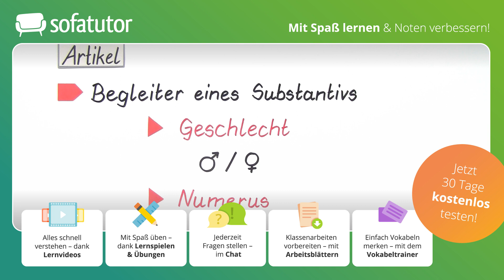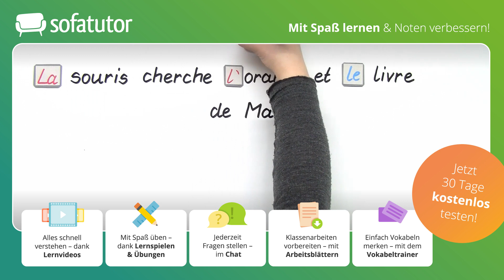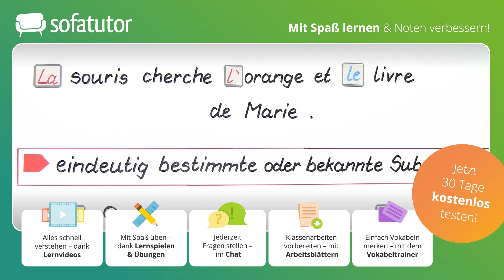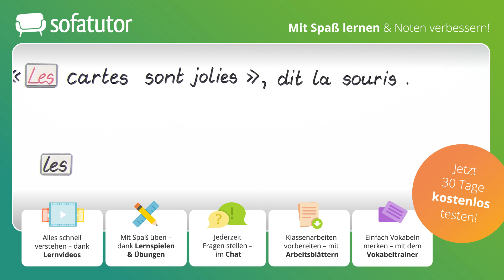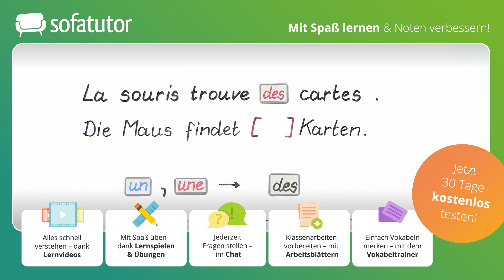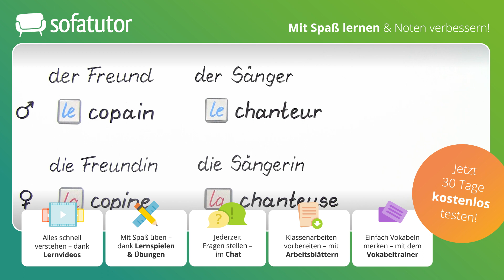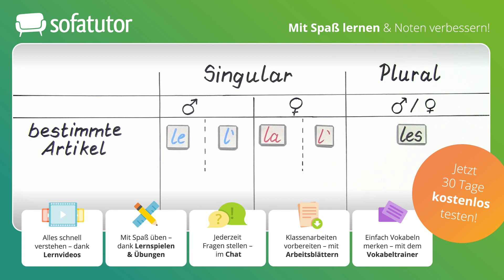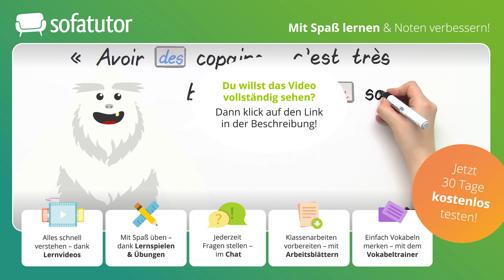Bestimmte und unbestimmte Artikel: le, la, les, un, une, des einfach erklärt – Franzoesisch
Du möchtest mehr zum Thema Artikel Französisch Übungen lernen, dann klicke
Alles zur Thematik Französisch Unbestimmter Artikel schnell und einfach erklärt!